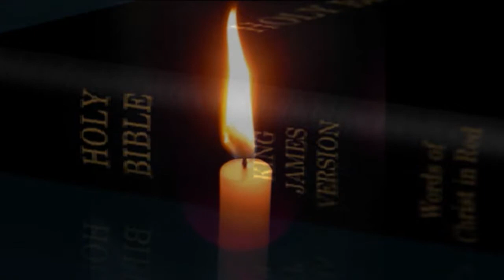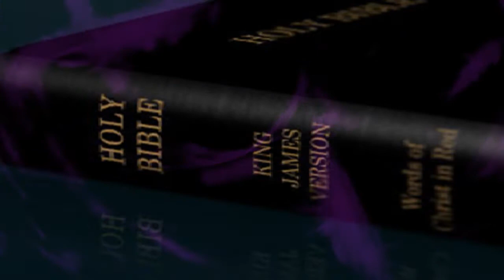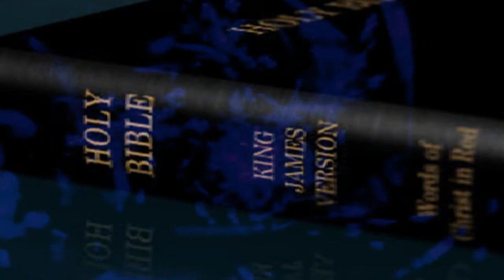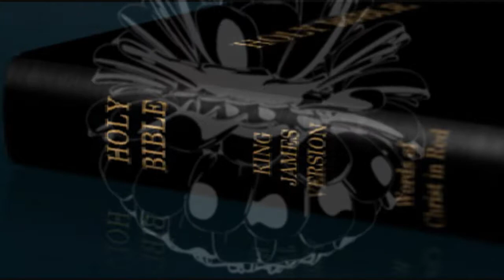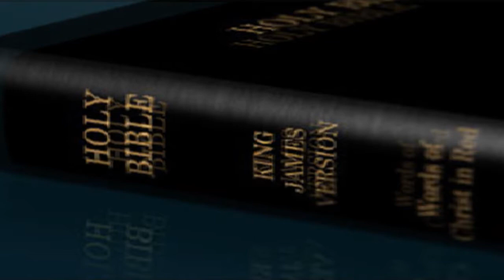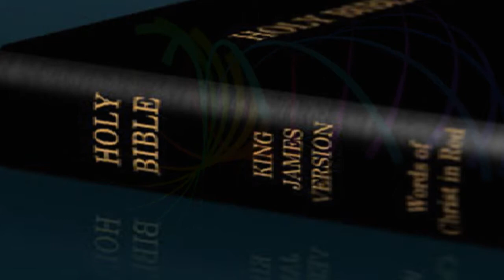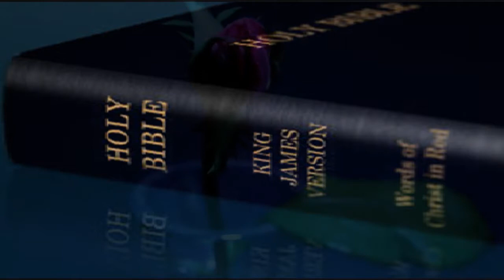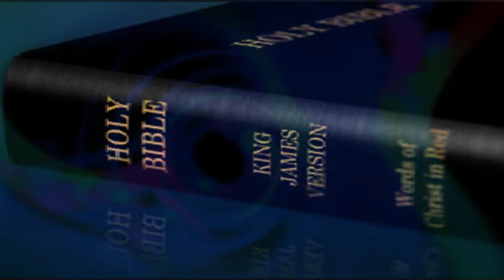BLESSED | Multi-Language Meditations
Relaxation sounds. Scripture. English. French. Spanish. German. Zulu. Hebrew. Italian.